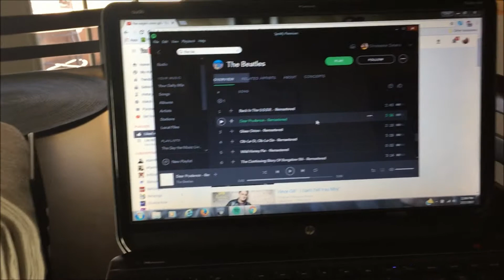Is Music Getting Worse Or Am I Getting Old?!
In this vlog, I talk about a playlist I started making because I got on a kick of older music from the era of my dad! I had a slight realization about it and then rant a little about how music has changed dramatically! Enjoy!

Family-friendly Daily Vlogger just going out on adventures and seeing what life has to offer!